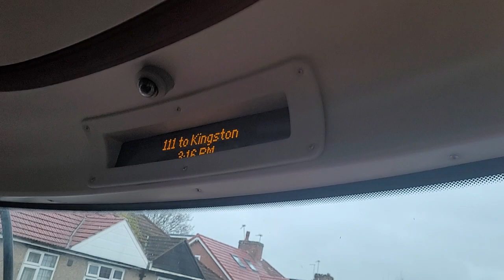111 to .... (Ibus)